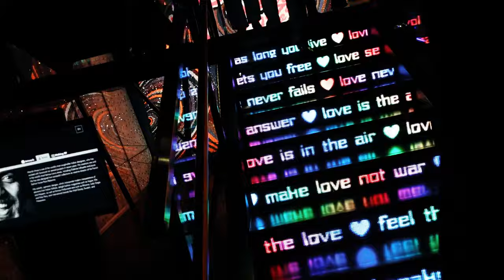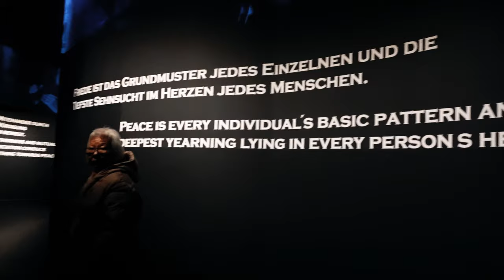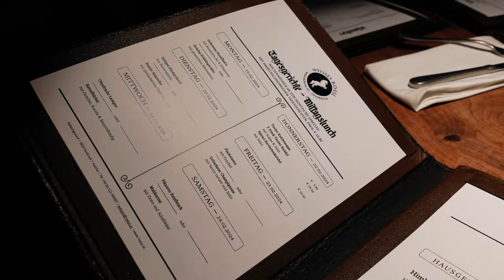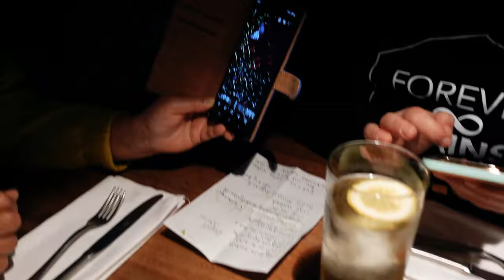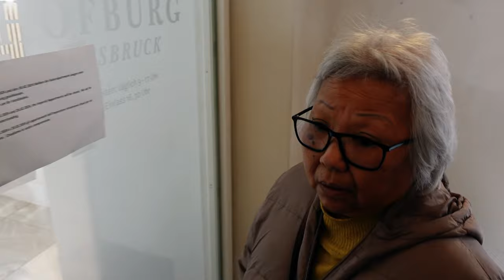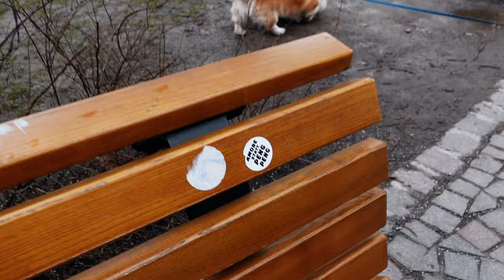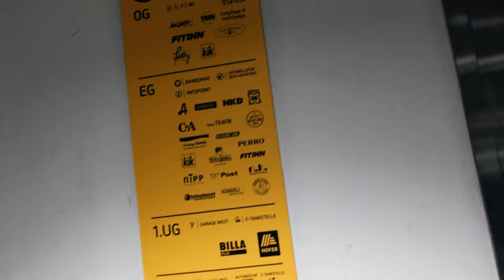🛫Travel Vlog straight outta Innsbruck City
Eigentlich wurde nur gegessen und die Swarovski Kristallwelt angeschaut 😅 und die Kristallwelt ist net mal direkt in Innsbruck. Aber schauts gerne selbst rinnnnnn ❤️